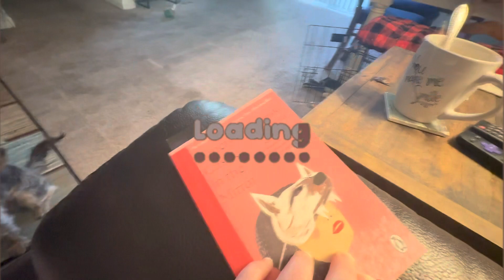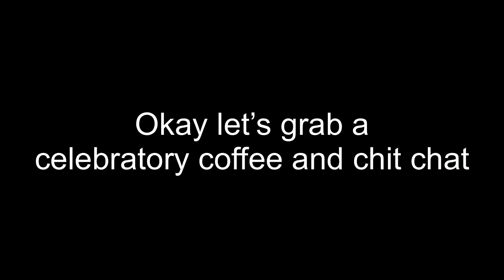Nomad & Introvert | Q&A | Updates